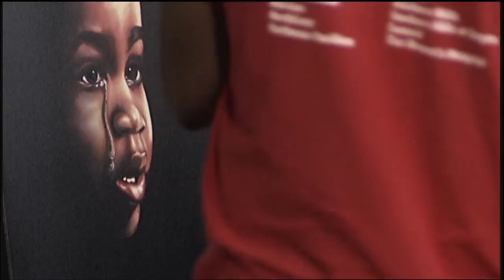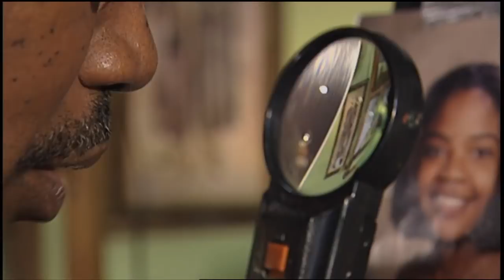Ted Taylor - Portrait Artist | Tennessee Crossroads | Episode 2118.2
Ted Taylor has been drawing most of his life - first with crayons - then with pencils - in fact, it took up a lot of his time at school and sometimes he got into trouble. But if those teachers could see Ted Taylor now they'd be very proud of him. He's traded in those crayons for much more expensive tools and the results are "picture perfect." Join Nashville Public Television's Tennessee Crossroads to find out more about Ted Taylor - Portrait Artist.